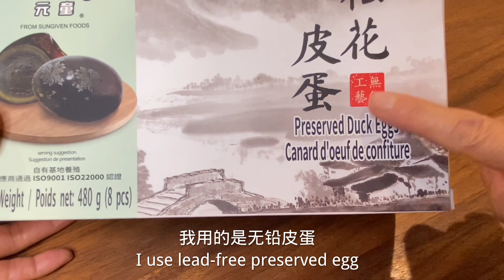冬天来一碗皮蛋瘦肉粥暖心又暖胃congee with pork and preserved egg